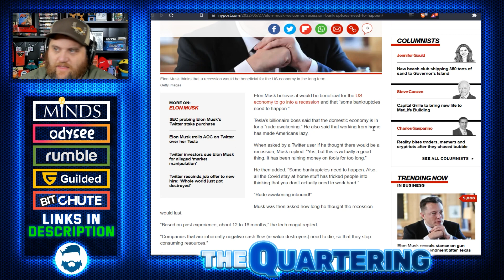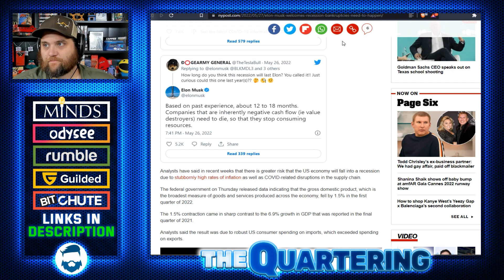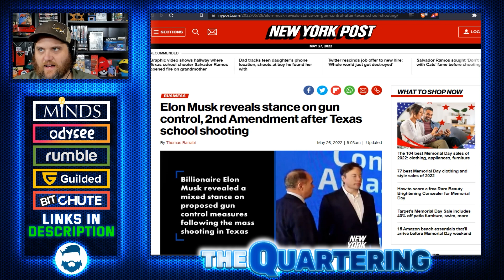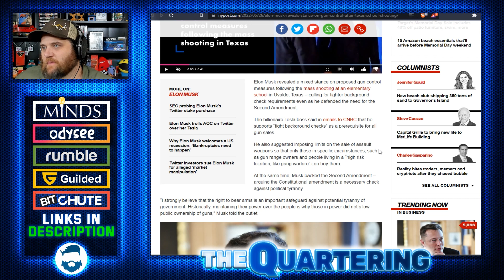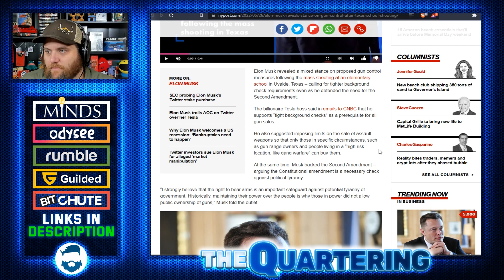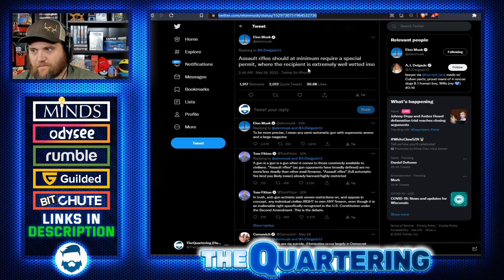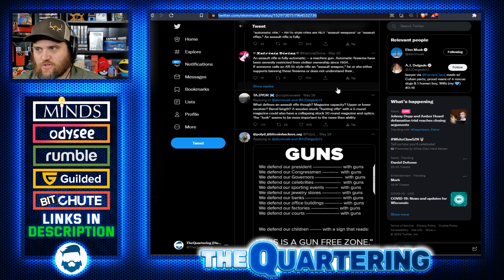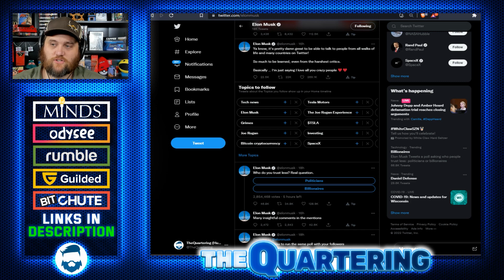Elon Musk Makes A Huge Oopsie & Causes Supporters To Turn On Him